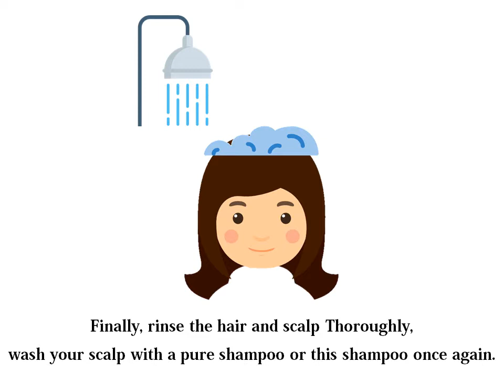AROMASE 5α JUNIPER SCALP PURIFYING LIQUID SHAMPOO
Feature：
Soften keratin, Anti-Psoriasis, Dandruff, Seborrheic dermatitis, itchy scalp

Product Description：
For Psoriasis, Dandruff, Dermatitis. Cleanse and regulate sebum gland.  Soothe and condition scalps for healthy hair growth. Glycyrrhetinic Acid Complex is added to relieve inflammation and itch of the scalp; combined with herbal extracts, Juniperus Communis, Ginger Tincture, Laurus Nobilis and Melaleuca Alternifolia, this formula regulates and maintains a healthy scalp ecosystem; Amino Acid-based surfactant, Glycolic Acid and Citric Acid gently soften the keratin instead of dissolving it forcefully; Butyl Avocadate substitutes the powerful degreasing method with a progressive oil control process, bringing a new concept to hair washing.

TO USE：
First, apply an ample amount of shampoo on your dry hair (Please refer on the label of the bottle) and massage delicately for 1~2 minutes. Second, wet your hair and massage your scalp until foaming. Finally, rinse the hair and scalp thoroughly. For oily scalp or long hair, wash your scalp with a pure shampoo or this shampoo once again.